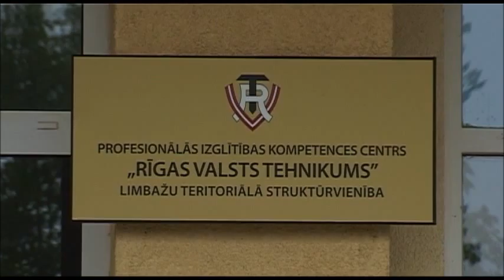Jelgavas Tehnikums- Meistarības konkurss 2015